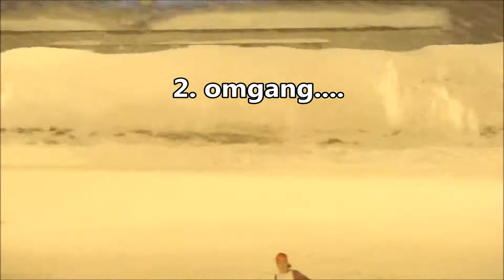G16 OBOS Cup: Lyn - Lommedalen 4-3 (3-2)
Sesongens første obligatoriske kamp. Gruppespillet i OBOS Cup. 11. mars. Lyn stilte med spillere fra TG1, TG2 og G15 i denne kampen.